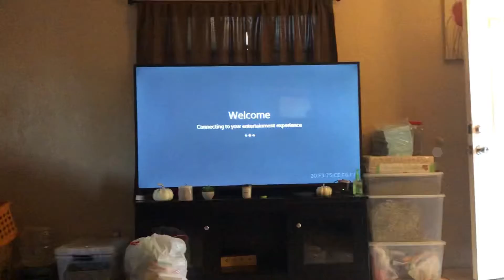Ohio State Week 7 (2021)